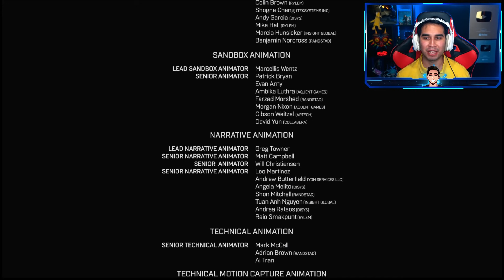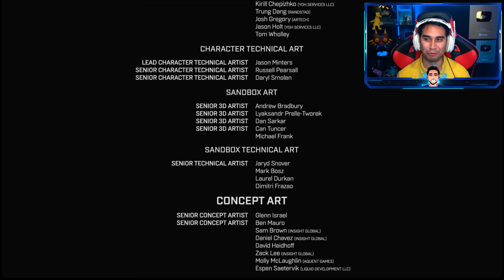Halo Infinite | Mision 15 FINAL en Español Latino | Campaña Completa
halo infinite final

Que onda amigos, hoy les traigo la misión #15 Final de Halo Infinite en Español Latino. Muchas gracias a Xbox y 343 Industries por darme acceso anticipado a Halo Infinite para traerles esta serie de videos.